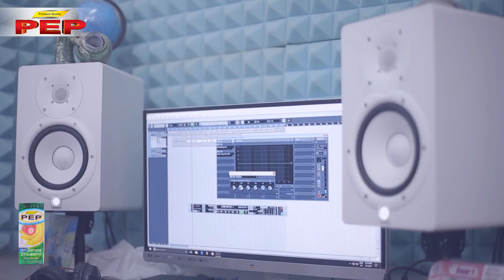Shwe Htoo Part 2